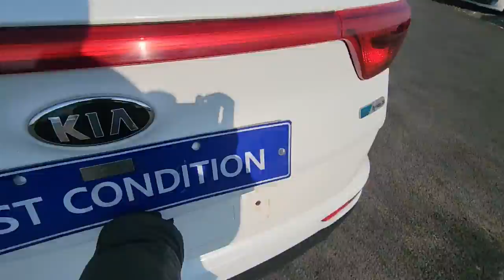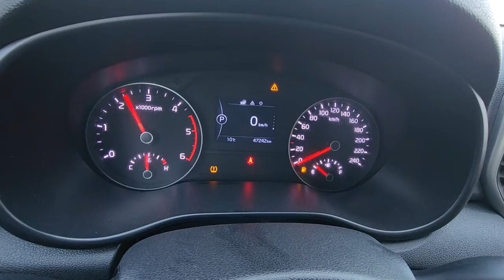2016 Kia Sportage 4th Gen NOBLESS 2WD AT S.KEY P.SEAT / AUTO USADO COREANO AUTOLEADER